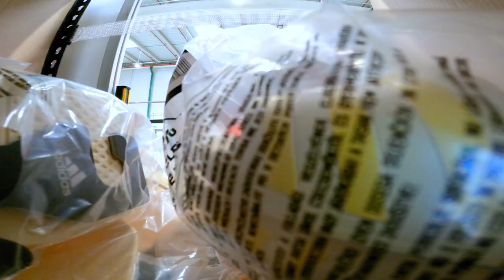Improving Logistics Solutions Every Day: Geek+ and DB Schenker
Geek+ and DB Schenker are thrilled to unveil their latest collaboration - an automated e-commerce warehouse that fulfills orders for one of the world's biggest footwear companies.

Not only has this new warehouse generated 150 new job opportunities, but it's also set to revolutionize the way orders are fulfilled in Spain, Portugal, and France.

At 50,000 square meters, this state-of-the-art facility is one of DB Schenker's largest automated warehouses yet, boasting an impressive fleet of 200 mobile robots and a capacity to handle 120,000 units per day.

The system is equipped with cutting-edge pick-and-pack solutions that enable lightning-fast online order fulfillment, while also ensuring seamless returns handling.